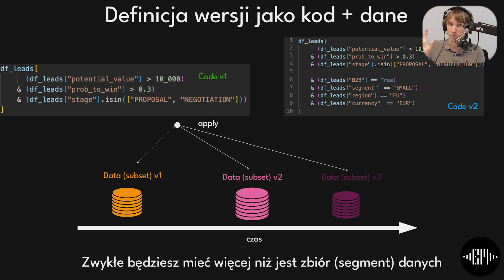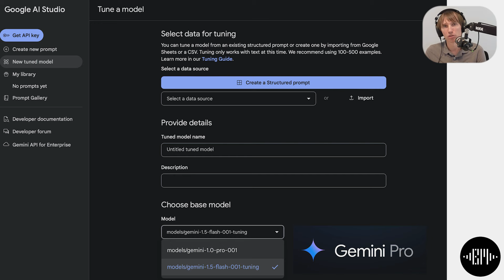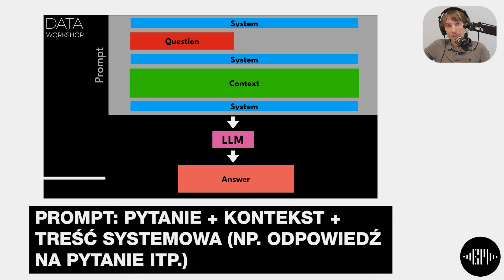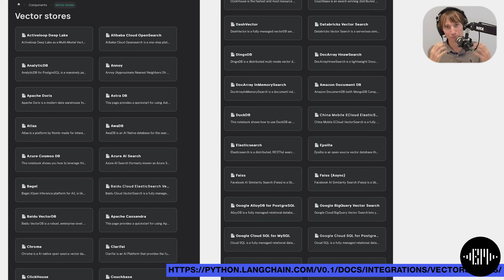LangChain, RAG i wektorowe bazy: ciemna strona prototypowania AI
Dzisiaj skupimy się na wdrażaniu AI na produkcję. Omówię trzy kluczowe kwestie:
1️⃣ Paradoks danych, zwykle zgadzamy się, że dane są ważne, ale często nie poświęcamy im tyle uwagi, ile potrzebują.
2️⃣ Przesadna koncentracja na narzędziach, owszem narzędzia są ważne, ale nie najważniejsze.
3️⃣ Cechy dobrego projektu na produkcję. Powinien być wiarygodny, kontrolowany, audytowalny i łatwy w naprawie błędów.

🔍 Odkryj, jak zbudować rozwiązanie AI, które naprawdę działa - z możliwością audytu, naprawy błędów i ciągłego doskonalenia.

Kurs praktyczny LLM! Zapisz się teraz na listę chętnych i zyskaj realne umiejętności pod moim okiem. Gwarantuję: zmienisz swoje podejście do LLM! Zapisz się teraz:

 Partnerem podcastu jest DataWorkshop - gdzie zajmują się praktycznym ML/AI.

👍 Zostaw like, bo więcej lajków = więcej praktycznych treści dla Ciebie!
💬 Co o tym myślisz? Zostaw komentarz! Masz pytanie? Zadaj je - chętnie odpowiem.
🤝 Poznajmy się lepiej! Zaproś mnie do swojej sieci na LinkedIn
🔊 Zainicjuj rozmowę o ML w firmie, polecając ten podcast. Zainspiruj zespół do wdrażania ML!

Co znajdziesz w tym odcinku?
1️⃣ Paradoks danych – mówimy o ich znaczeniu, ale często zaniedbujemy realne działania na rzecz ich jakości.
2️⃣ Dlaczego 80-90% projektów ML nie trafia na produkcję? Poznaj najczęstsze błędy.
3️⃣ Trzy inspirujące przykłady z życia – mentoring z AI, egzamin z udziałem LLM oraz obsługa klienta wspomagana przez AI.
4️⃣ Kontrola i audytowalność – jak stworzyć projekt, który będzie skalowalny, zaufany i gotowy do poprawy błędów.
5️⃣ LLM i klasyczne ML – współpraca, a nie konkurencja.
6️⃣ Zadbaj o to, co naprawdę ważne!
7️⃣ Jeśli chcesz lepiej zrozumieć, jak skutecznie wdrażać modele ML w Twojej organizacji, nie przegap tego odcinka! 🎧

🔑 Kluczowe wnioski:
- Skup się na danych - to 50-80% sukcesu w projektach ML!
- Zachowaj kontrolę nad procesem AI - nie deleguj wszystkiego na model
- Stwórz własny leaderboard do porównywania modeli

Powiem Ci trzy historie (projekty LLM), co najmniej trzy, będzie pewnie ich więcej, ale takie trzy przypadki użycia, w których wprost jako DataWorkshop jesteśmy teraz zaangażowani. Myślę, że to pobudzi Twoją wyobraźnię i lepiej zrozumiesz, co jest ważniejsze. Bo pamiętaj, że w większości przypadków są różne szacunki, 80%, 90%, nawet jeśli 50%, zwykle ML nie działa.

Historia pierwsza - "Mentor"
Projekt nazwijmy go "Mentor". Organizacja zajmuje się mentoringiem w obszarze IT, skupiając się na wiedzy organizacyjnej, menedżerskiej i liderskiej. Obecnie zapraszani są eksperci, którzy prowadzą warsztaty. Pojawiają się jednak wyzwania: brak spójności i trudności ze znalezieniem praktyków. Pojawił się pomysł, aby ocyfrować wiedzę i częściowo zautomatyzować mentoring przy pomocy AI. Czy to w ogóle możliwe?

Historia druga - "Egzamin"
Drugi projekt nazwijmy "Egzamin". W szkole zawodowej uczniowie zdają egzaminy, aby zdobyć kwalifikacje. Celem projektu jest stworzenie asystenta AI, który zdałby ten egzamin.
Dlaczego to istotne? Zdając egzamin, asystent udowodniłby, że rozumie daną branżę. Można go by potem rozwijać, aby podpowiadał i prognozował. Klasyczne uczenie maszynowe i LLM mogą tu współdziałać. LLM może posiadać ogólną wiedzę zdobytą w procesie uczenia, a klasyczne algorytmy ML mogą prognozować wartości, np. popyt.

Historia trzecia - "Helpdesk"
Trzecia projekt nazwijmy "Helpdesk", projekt, w którym zachowanie poufności jest kluczowe. Nie mogę zdradzać szczegółów branży. W skrócie, chodzi o wykorzystanie LLM do stworzenia chatbota obsługującego bazę wiedzy i odpowiadającego na pytania użytkowników.

Na koniec odcinka też odpowiadam na pytania:
1. Jakie są najczęstsze błędy firm, które próbują wdrożyć AI (główny mit)?
2. Jakie są największe wyzwania związane z modelami LLM przy wdrażaniu je na produkcję?
3. Jakie praktyczne wskazówki mam dla Ciebie, aby wdrożyć AI w swojej firmie?

Zbyt często ludzi (firmy) koncentrują się na wyborze narzędzi zamiast na kluczowych elementach, takich jak dane i ich jakość. Ten odcinek wprowadza Cię w świat praktycznego wdrażania modeli ML, podkreślając najważniejsze aspekty, które decydują o sukcesie projektów.